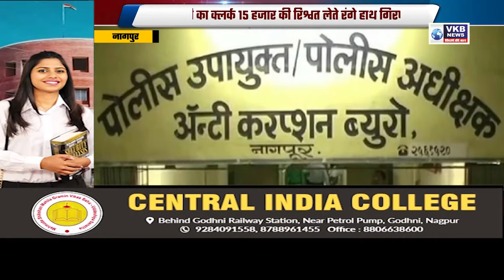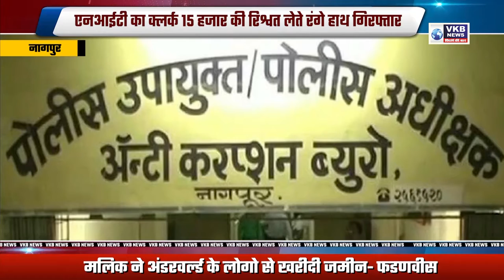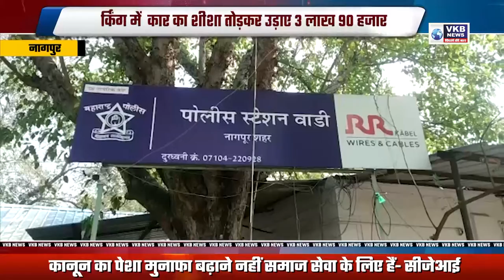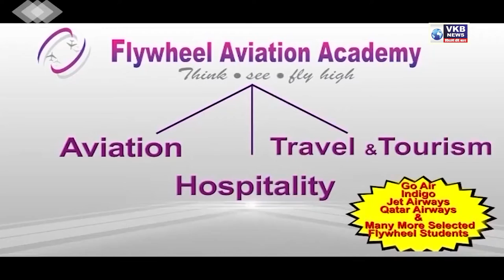विधान परिषद चुनाव के मद्देनजर जिलाधिाकारी ने सभी दलों के साथ ली बैठक | VKBNews